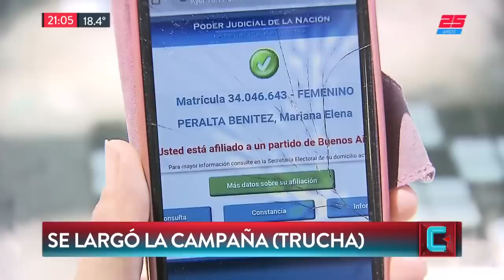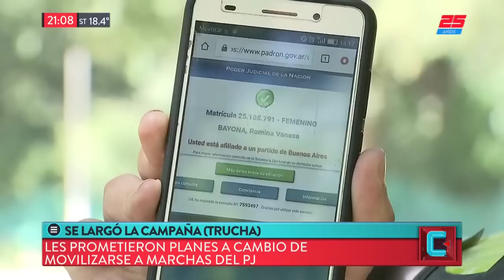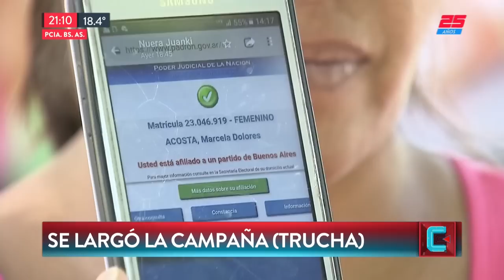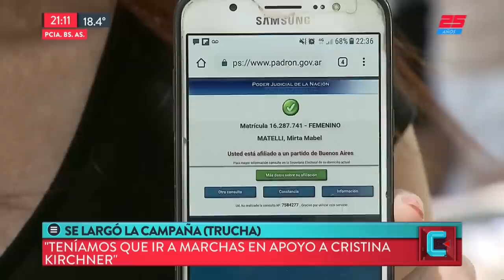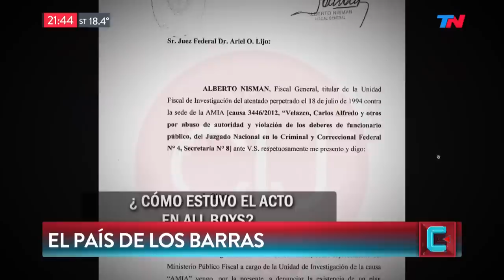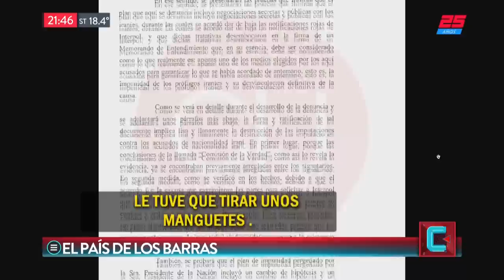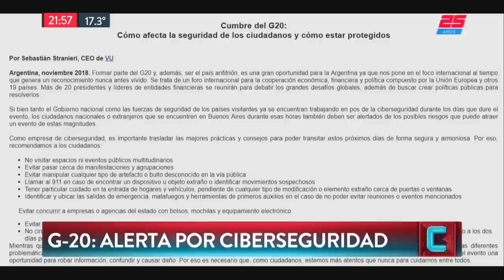Se largó la campaña (trucha) | TN CENTRAL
Programa de "TN Central" emitido el Jueves 22 de Noviembre de 2018.